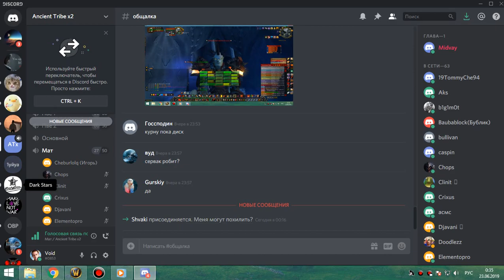4я часть цлк 25об фурик-пвар 22 06 19